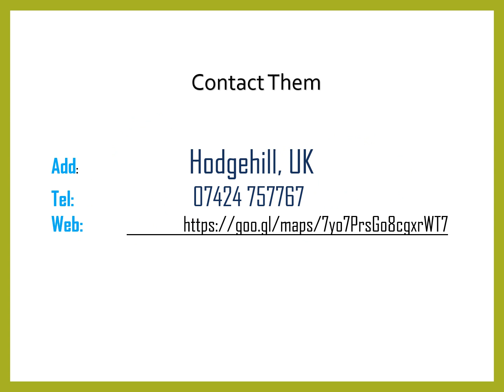Best Towing Service in Minworth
Best Towing Service in Minworth,Contact JK Recovery Ltd, They can appreciate your need to have a dependable breakdown solution when you experience the sad misfortune of breaking down.They are reliable, trustworthy, highly skilled, and experienced.